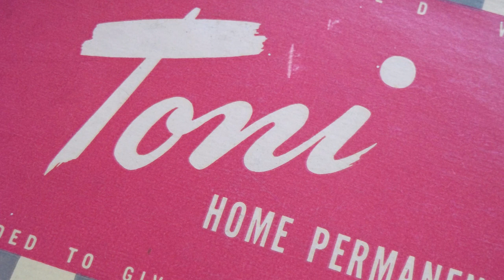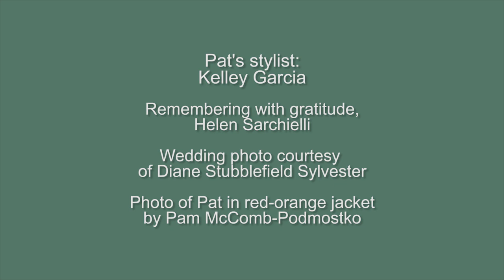A Hairstyle of My Own by Pat McNees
Did you ever spend hours trying to make your fine, straight hair curly (when straight hair was not yet fashionable)?  Enjoy Pat's amusing stroll down memory lane as she recalls hairstyles and hair struggles past. Warning: This video may bring up memories of Toni perms and nightly hair curlers, as well as counter-complaints about struggles turning curly hair straight.

Pat leads a workshop called "My Life, One Story at a Time" at the Writer's Center in Bethesda, MD.
Written and read aloud by Pat McNees. Video produced by Bill Erwin of Celebration Videos, Durham, NC (CelebrationVideos.com).

If you like this story, Pat has links to lots more, plus hundreds of resources for writers and personal historians, and patmcnees.com.